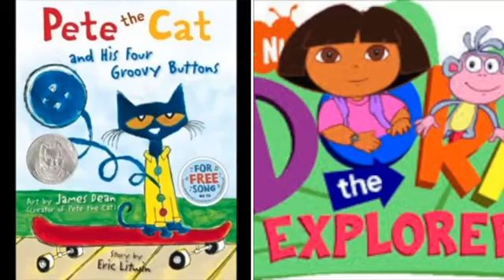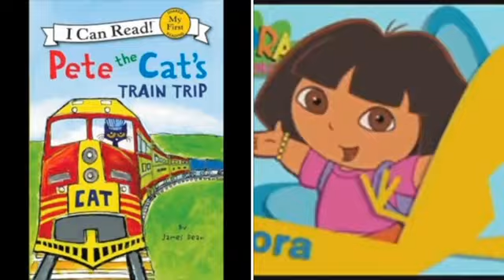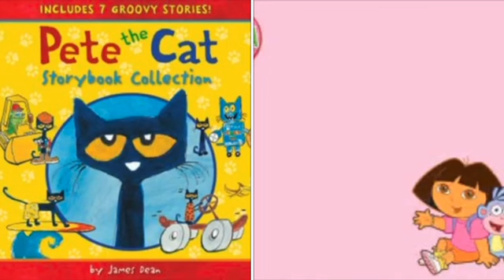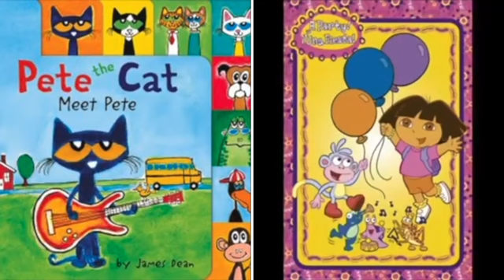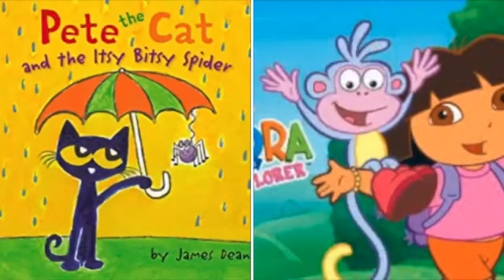MERGED - Pete The Cat and Dora The Explorer Give Me Everything Tonight